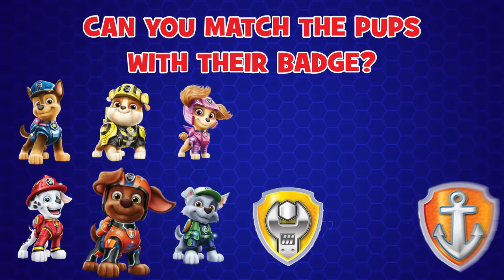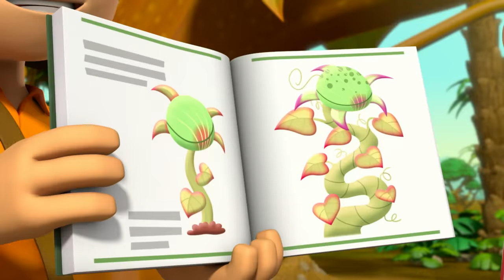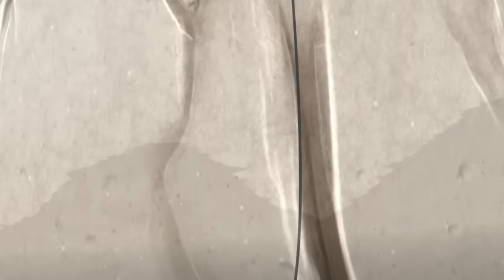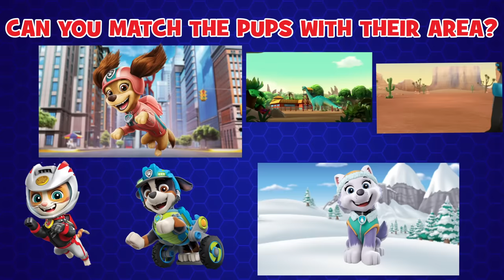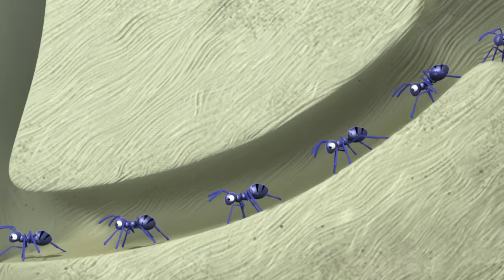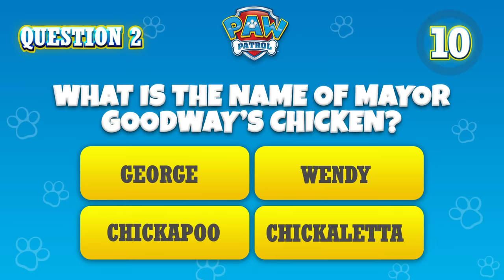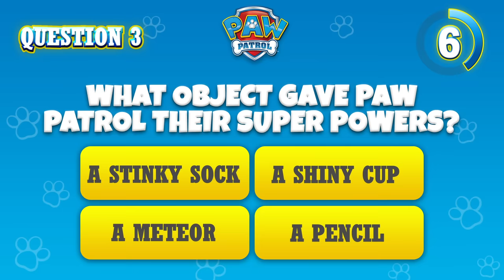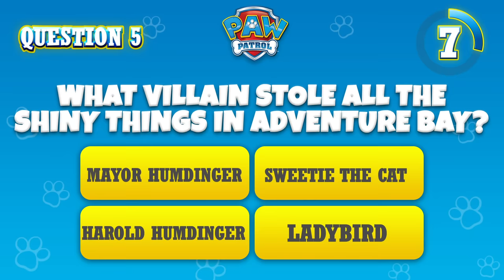Marshall Rescues for Over 1 Hour! 🔥 - PAW Patrol - Cartoons for Kids Compilation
Marshall is fired up! In this compilation, you’ll get over an hour of PAW-some Marshall rescues! He helps Alex in a sticky syrup situation, saves the postman stuck in a tree, and much more!